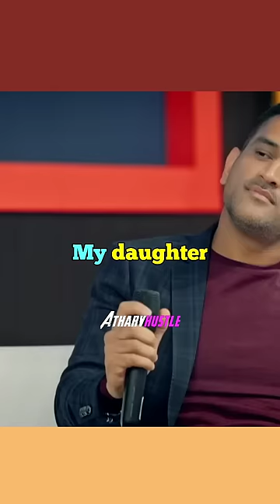Ms Dhoni sir || Hard work